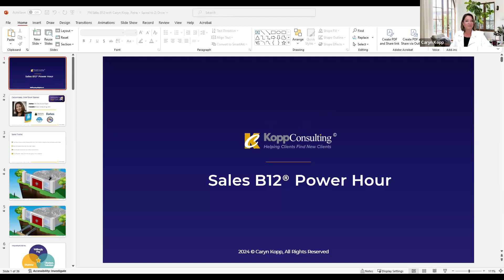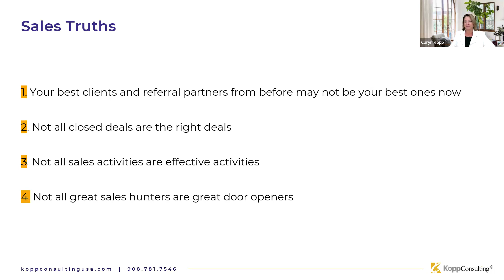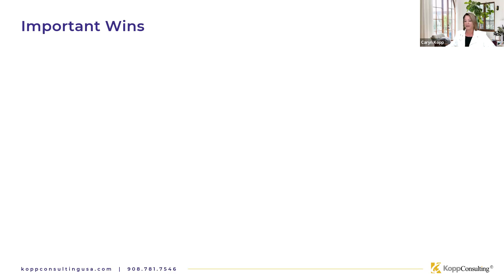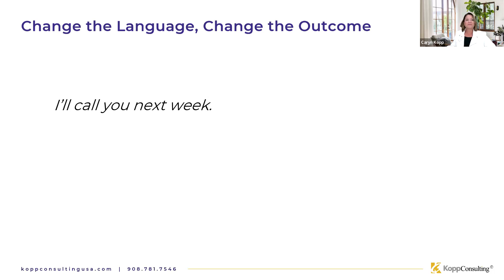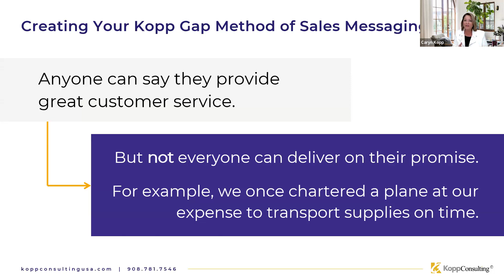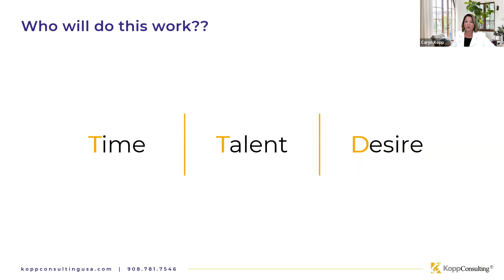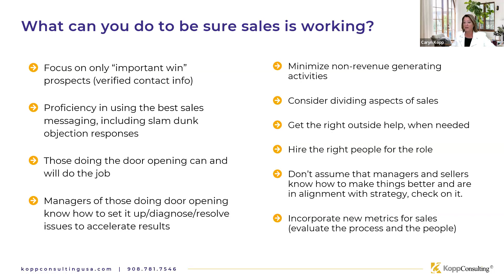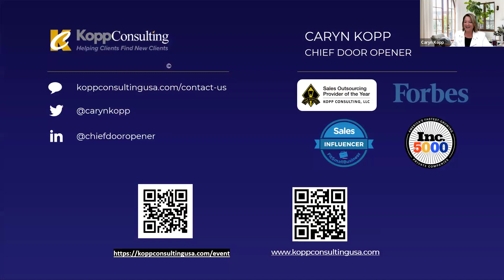Get Your Dose of Sales B12 with Chief Door Opener Caryn Kopp